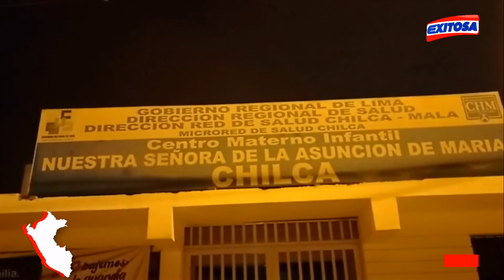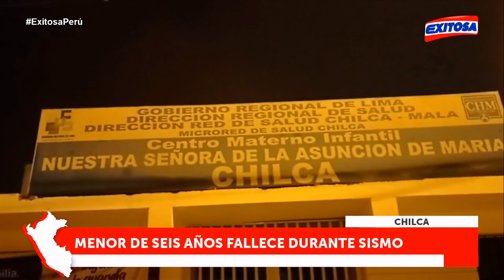🔴🔵Chilca: Menor de 6 años falleció durante el sismo de 6 grados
La madre le confirmó a Exitosa que el niño padecía de epilepsia y que el pánico hizo que empezara a convulsionar al empezar el sismo.

Exitosa Perú
"La voz de los que no tienen voz"

Corporación Universal